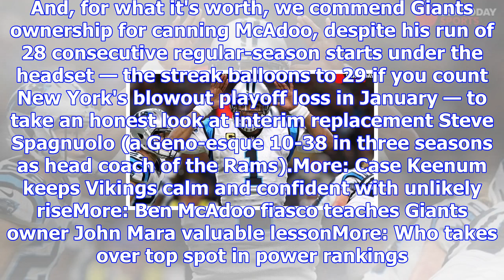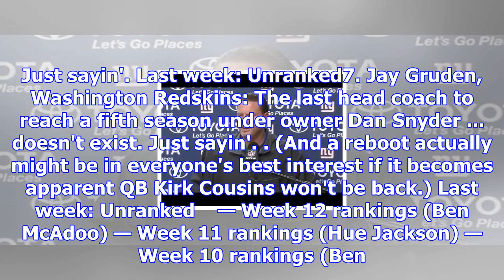Nfl hot seat rankings: who's next to follow ben mcadoo to unemployment line?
CLOSE SportsPulse: USA TODAY Sports' Lindsay H. Jones breaks down the matchups that every NFL fan sh...